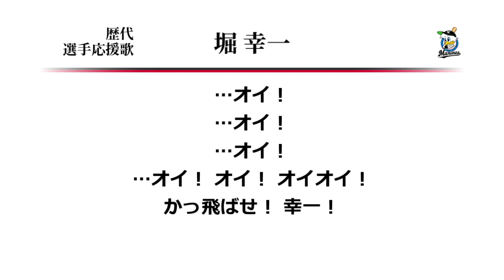千葉ロッテマリーンズ 堀幸一 応援歌 [MIDI]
ロッテ堀の応援歌です。太平洋一右打ちのうまいバッター。
谷保さんのコールを受けてディスコナンバーが流れる中打席に入り、
スタンドから「キョーイチー！」と絶叫が上がるところまでが様式美。